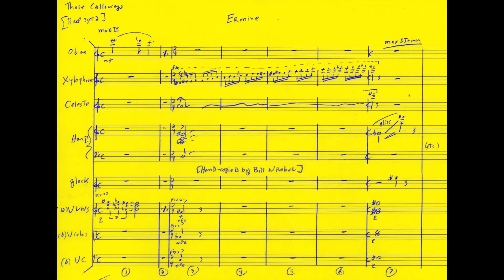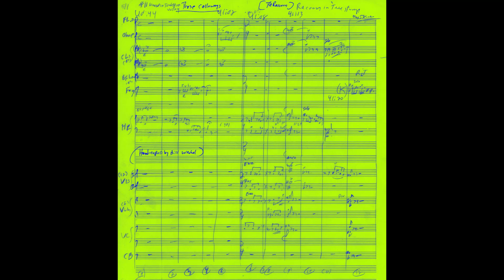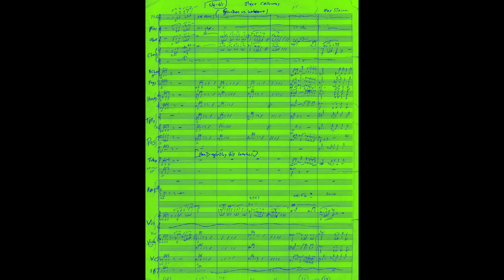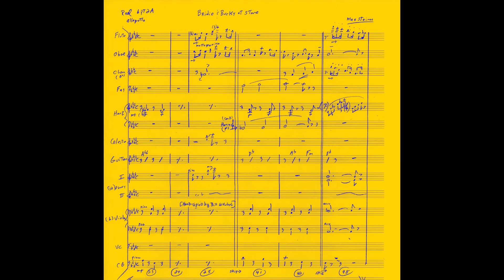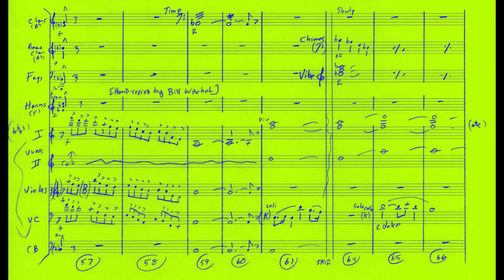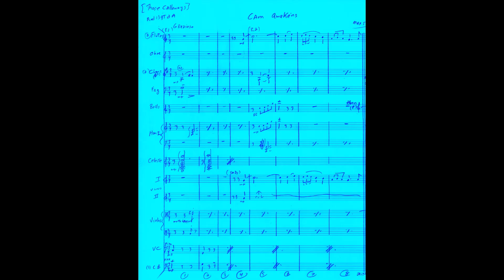THOSE CALLOWAYS Themes for Critters & Characters [Max Steiner]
-THOSE CALLOWAYS (1965)
-various themes for critters & human characters